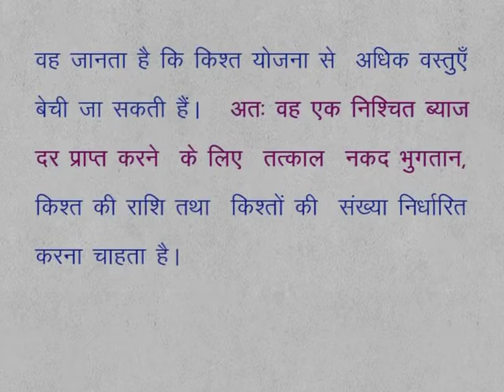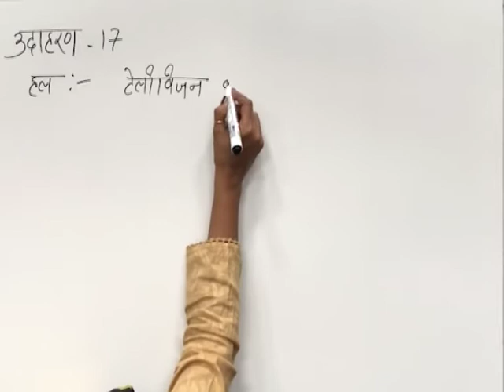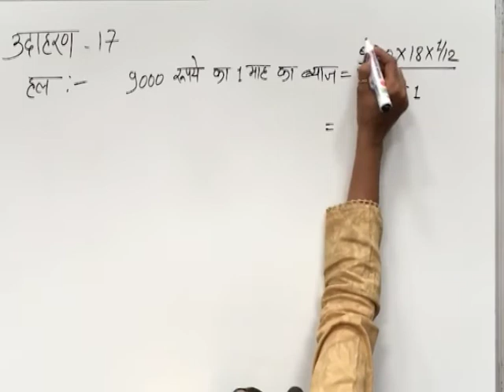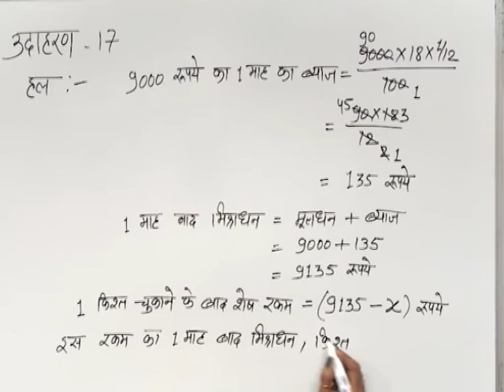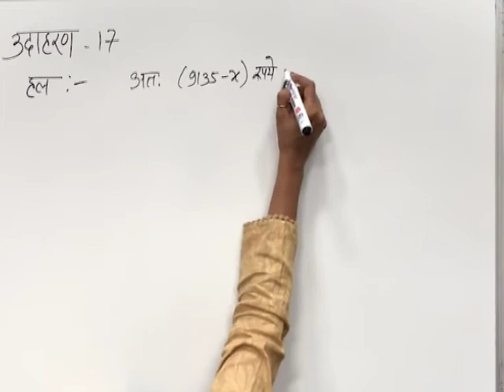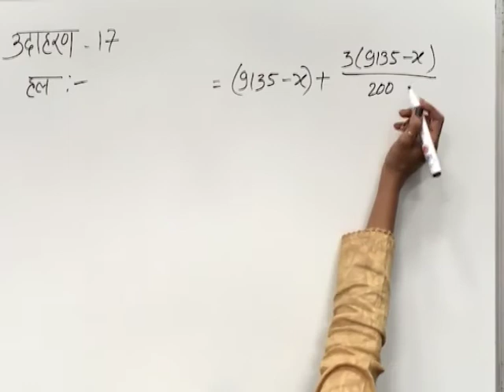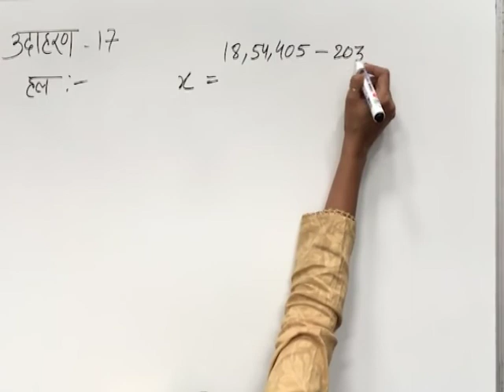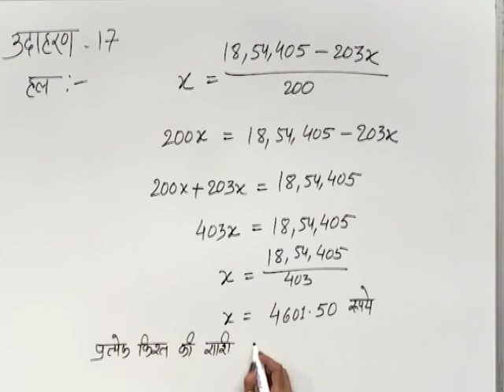CLASS 9th MATHS | CHAPTER 7 | COMPARING QUANTITY |7 7 1